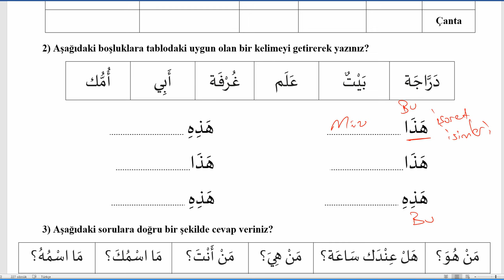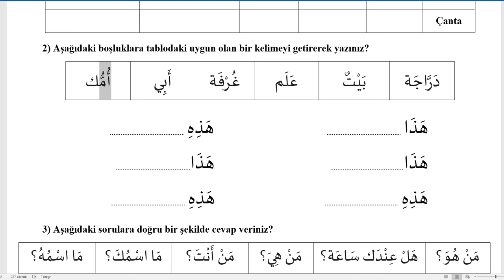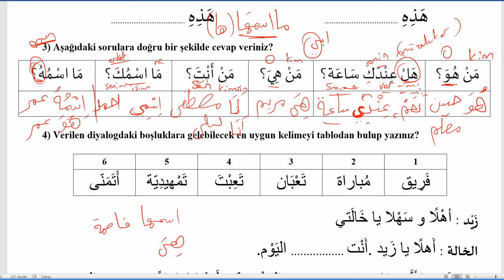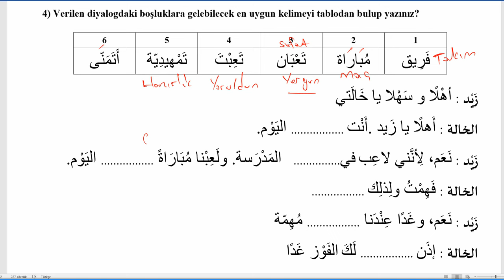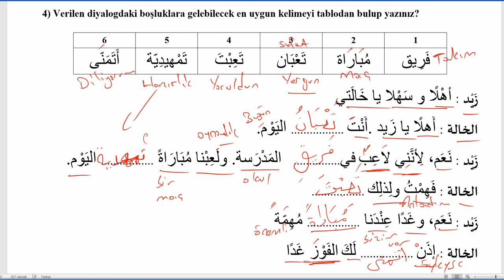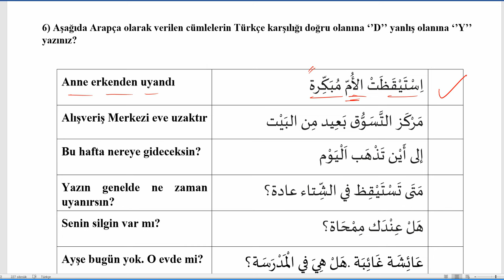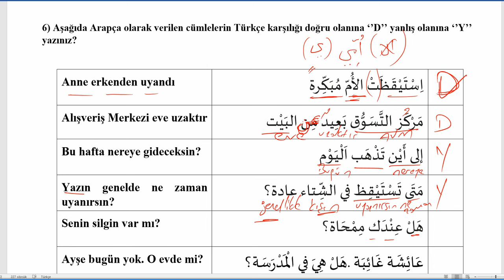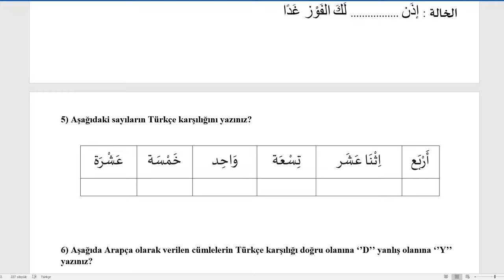İHO 6.SINIF ARAPÇA SINAVI ÖNCESİ SORU ÇÖZÜMÜ